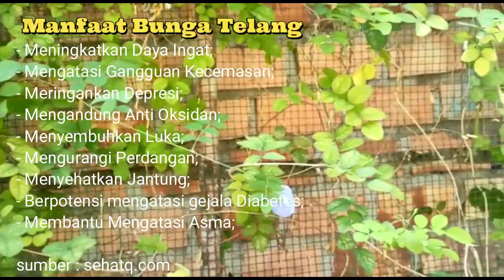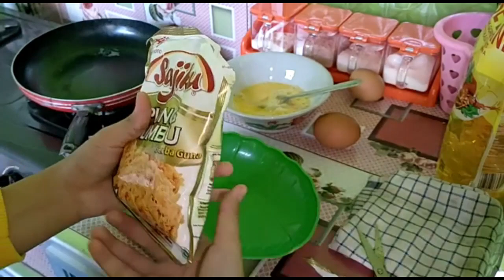V10# Mau Panas ... atau dingin ...? | Kampoeng Bolong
Bunga telang memiliki beragam manfaat, hal ini telah banyak dipublikasikan diberbagai media massa. yuk kita bikin teh dari daun telang, agar lebih asyik mesti di temani cemilan yang crispy nih ...
bunga telang
kampoeng bolong
jerambah bolong